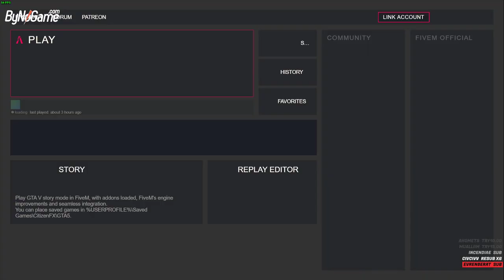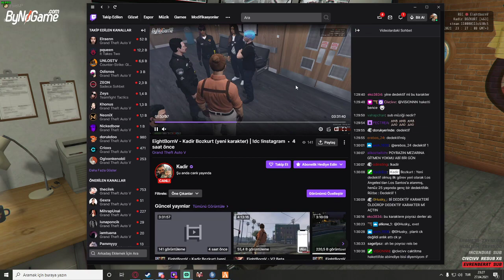EightbornV | Kadir Bozkurt | Mesai Günlükleri | #2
Twitch kanalımda yaptığım yayınların tekrarıdır.

Videoları beğenmeyi ve aşağı kısımdan yorum yapmayı unutmayınız. Bu şekilde bana en büyük desteği vermiş olursunuz. Zil butonuna basarak bildirimlerden haberdar olabilirsiniz.

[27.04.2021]